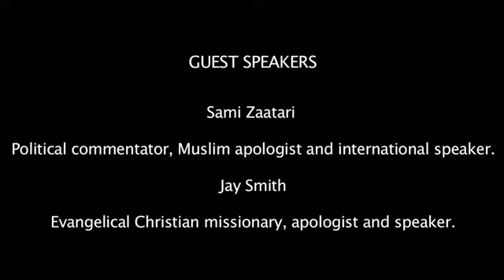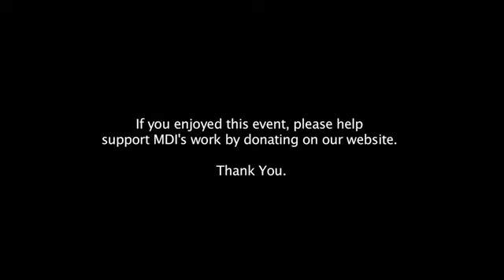Debate: Jesus and Mohammed - are they relevant to today's society? Jay Smith vs Sami Zataari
Debate: Jesus or Mohammed: Which one is relevant to today's society? Jay Smith vs Sami Zataari

Nottingham University

29th February 2012